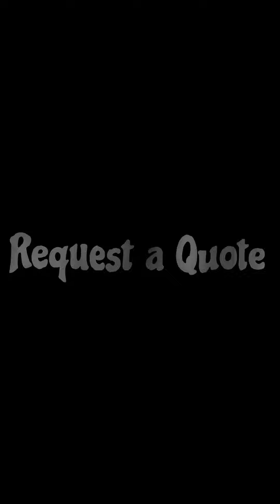Scottish Highlands Isle of Skye